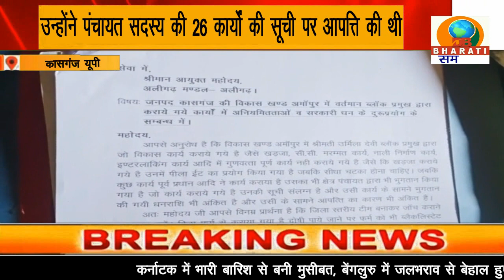कासगंज:जांच अधिकारियों के सामने ब्लॉक प्रमुख प्रतिनिधि की गुंडई का आरोप